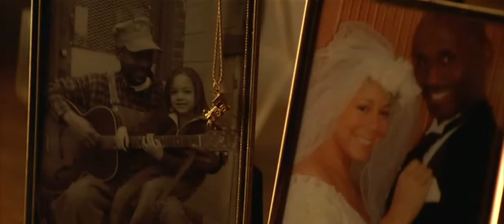Mariah Carey - Right To Dream (From The Movie Tennessee)